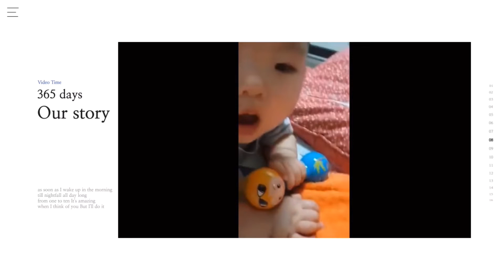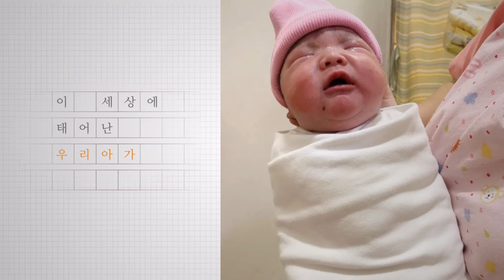KHOẢNH KHẮC YÊU THƯƠNG CỦA HAI CON TRAI. TẬP 99